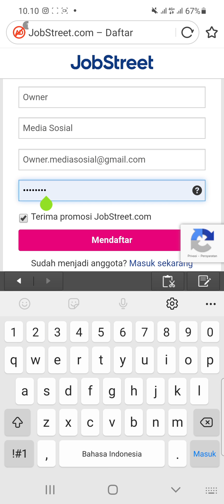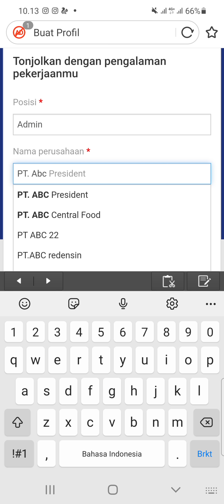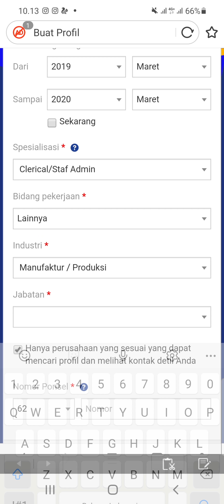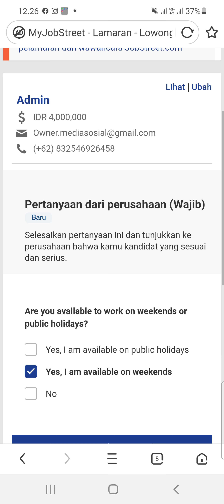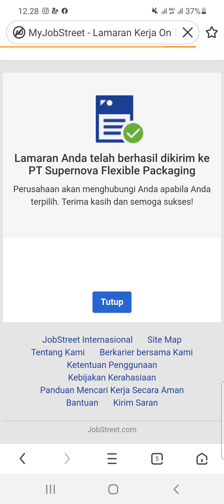PT. Supernova Flexible Packaging (2 Posisi)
1. Operator Produksi

2. Admin Marketing